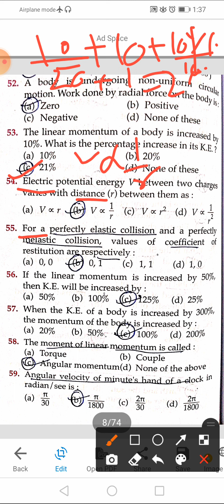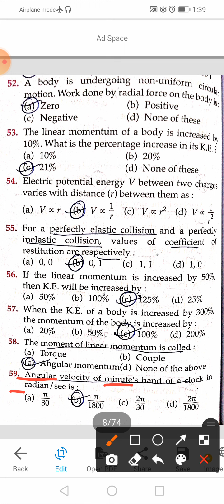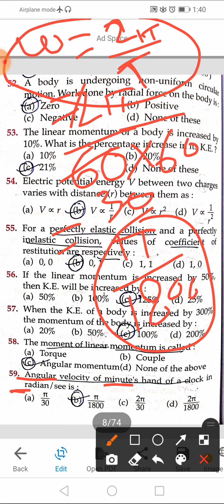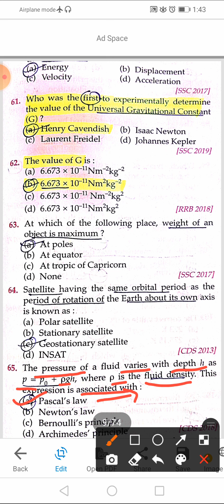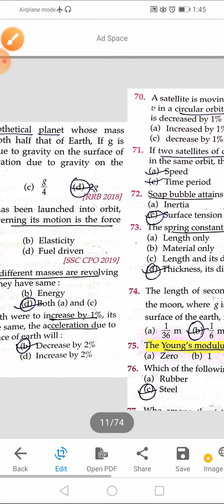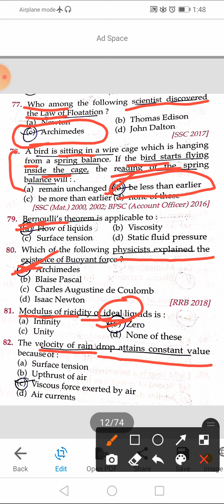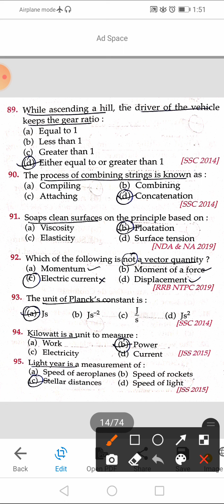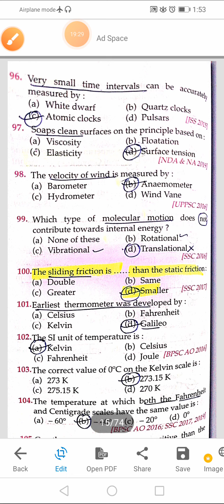LUCENT SCIENCE/OBJECTIVE QUESTIONS/TEST-2/PHYSICS/SSC/RAILWAY/CDS/BPSC/UPSSSC/UPPCS/UKPCS/UPSC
67th bpsc